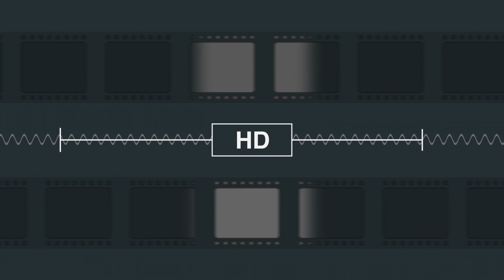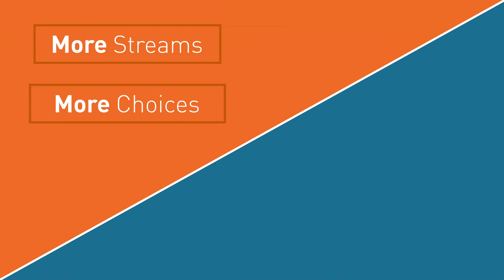What is ATSC 3.0?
This video explains what is upcoming in the new digital TV standard upgrade, ATSC 3.0. With 4k Ultra HD, multistream HD, interactive capabilities, multichannel immersive audio, and mobile delivery, this is the digital TV standard to beat.